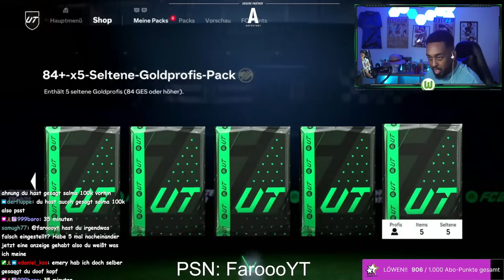OHA!! 3x FUTURE STARS ICONS GEZOGEN🤩TEAM 2 IST VIEL ZU KRASS💥XL FUTURE STARS PACK OPENING🔥| EA FC